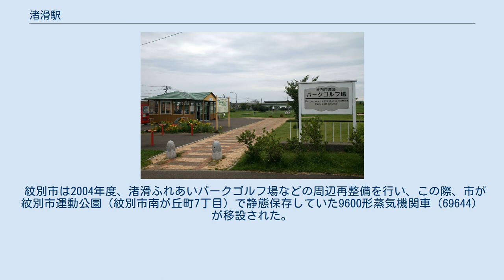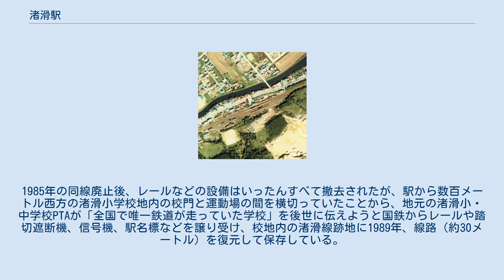渚滑駅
1978年の渚滑駅と周囲約500m範囲。
右が紋別方面。
左は名寄方面と渚滑線北見滝ノ上方面。
国鉄型配線2面3線と駅舎横の貨物ホームへ引込み線、多数の仕分け線を持つ。
駅裏の機関区には、扇型車庫の跡と転車台が残っている。
国土交通省 国土地理院 地図・空中写真閲覧サービスの空中写真を基に作成 渚滑駅（しょこつえき）は、北海道（網走支庁）紋別市渚滑町3丁目にかつて存在した、北海道旅客鉄道（JR北海道）の駅（廃駅）である。
 1980年（昭和55年）まで運行されていた急行「天都」、及び1986年（昭和61年）まで運行されていた急行「紋別」の停車駅であった。
 廃止時点で、1面1線の単式ホームと線路を有する地上駅であった。
ホームは、線路の北側（遠軽方面に向かって左手側）に存在した。
 国鉄時代末期に無人化されるまでは、単式ホーム・島式ホームを複合した計2面3線のホームと線路を有する、列車交換可能な交換駅であった。
互いのホームは、駅舎側ホーム西側と島式ホーム西側を結んだ跨線橋で連絡した。
1983年（昭和58年）時点では、駅舎側単式ホーム（北側）が下りの1番線、島式ホーム駅舎側が上りの2番線、外側が渚滑線発着の上下共用3番線となっていた。
3番線の外側（山側）に旧貨物側線を5線有し、そこから車庫線などの行き止まりの側線も数線有した。
そのほか、1番線の遠軽方から分岐し駅舎東側のホーム切欠き部分の貨物ホームへの貨物側線を1線有していた。
駅舎は構内の北側に位置し、ホーム中央部分に接していた。
改札口は西側1箇所にあった。
 当駅が所在していた地名、「渚滑町」より。
地名は、アイヌ語の「ソー・コッ」（滝壺）に由来する。
その滝壺から砂金が産出し、鴻之舞金山の起源となった。
 「紋別市渚滑ふれあいパークゴルフ場」などとして利用されている渚滑駅跡地。
パークゴルフ場休憩所には旧駅にちなみ「渚滑駅」の看板が掲げられている(2010年) 名寄本線が廃止となった後、当駅の旧駅本屋はバスの待合所として活用された。
この他、旧駅構内は渚滑パークゴルフ協会が管理するパークゴルフコースとなり、1991年12月からは市民有志によって冬季間、旧機関庫を「旧渚滑駅機関庫跡室内パークゴルフ場」として利用するようになった。
機関庫内の室内パークゴルフ場は現在も地元住民の同好会が管理し、毎年12月から翌年4月まで開放されている。
 当駅の跡地は渚滑地区の中心部にあることから跡地利用が課題となっていたが、紋別市は1997年度から再開発に着手した。
駅本屋は同年解体され、1999年までに市食品加工センター（うまいっしょ工房）、渚滑高齢者ふれあいセンター、バス待合所が入る紋別市渚滑総合交流促進施設とオホーツク農業共済組合紋別家畜診療所が建設されたほか、パークゴルフコースが「渚滑ふれあいパークゴルフ場」として再整備された。
 紋別市は2004年度、渚滑ふれあいパークゴルフ場などの周辺再整備を行い、この際、市が紋別市運動公園（紋別市南が丘町7丁目）で静態保存していた9600形蒸気機関車（69644）が移設された。
同機は国鉄から1975年に無償貸与されたもので、老朽化が進んだため、所管する紋別市教育委員会は機関車を解体して車体の一部のみを保存することにしていたが、全国のSLファンから完全保存を求める声があがり、市教委が方針を転換して補修の上、渚滑駅跡地に移して保存した。
 渚滑線跡は、現在も一部が築堤として残存している。
1985年の同線廃止後、レールなどの設備はいったんすべて撤去されたが、駅から数百メートル西方の渚滑小学校地内の校門と運動場の間を横切っていたことから、地元の渚滑小・中学校PTAが「全国で唯一鉄道が走っていた学校」を後世に伝えようと国鉄からレールや踏切遮断機、信号機、駅名標などを譲り受け、校地内の渚滑線跡地に1989年、線路（約30メートル）を復元して保存している。